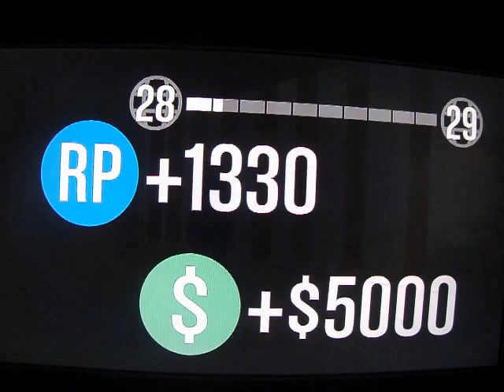Grand Theft Auto 5 Online Mission Death From Above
I Team with jill_valentine_f & angeloribelle84 in gta 5 online on a mission called death from above hope u enjoy watching us play in the beutiful map of los santos our crew is Pro Warriors United and know this is the first of many more gta5 videos